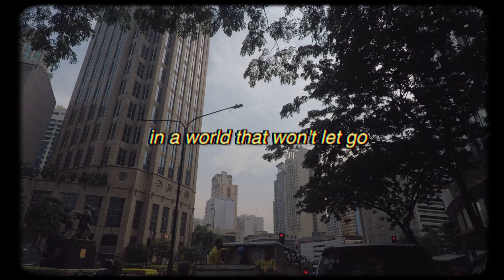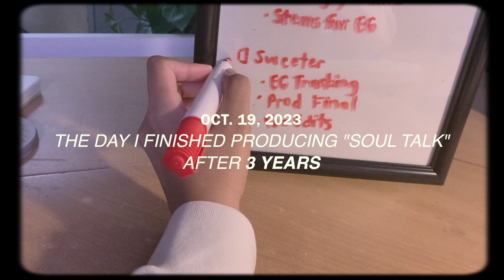Willingly - Darla Baltazar (Lyric Video)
💿 "Willingly" by Darla Baltazar
Written and produced by Darla Baltazar
Electric guitar tracks by Xyron Hernandez and Nina Sengson
Drum tracks by Marius Torres
Bass tracks by Stanley Spottswood, Jr.
Mixing and mastering by Jeremiah San Luis
Distributed exclusively by Wings Music Group

LYRICS
[Chorus]
I’ll work willingly, willingly
In whatever I will do
Jesus I will do it all for You
As for the Lord and not for man
Getting my inheritance in heaven

[Verse]
Lost, in a world that won’t let go of the phone
Having a million conversations but
Alone, livin’ in a place that isn’t my own
Next to the office, wait-
I think that’s my home

[Pre-Chorus]
Looking out the window, all these city lights
Yeah it’s a pretty sight
But the people barely sleep at night

Lookin’ put together, terrified inside
Lord I need to stay by Your side
I need to do this right so

[Verse]
Fooled, by the glamor of American dreams
Where they treat you as if you’re a machine
But in You I find all that I need
It’s the Spirit in me, not the caffeine

[Pre-Chorus]
Can’t be self-sufficient, need You in my life
I love to trust that You provide
Doing good ‘til we can reap in time

Chasing after dreams could never satisfy
Oh that fountain’s runnin’ dry

[Post-Chorus]
I’m not ashamed
No it won’t be in vain
Lord You are worthy

𝑺𝒖𝒑𝒑𝒐𝒓𝒕 𝒕𝒉𝒆 𝒂𝒍𝒃𝒖𝒎:
👋🏼 Darla Baltazar is an independent Christian singer-songwriter, music producer and encourager from Manila, Philippines. She writes songs about the intimate relationship she has with Jesus, and aims to encourage others to renew their minds with God's word through songs, articles, and videos. Her genres include R&B, lo-fi, and indie pop.